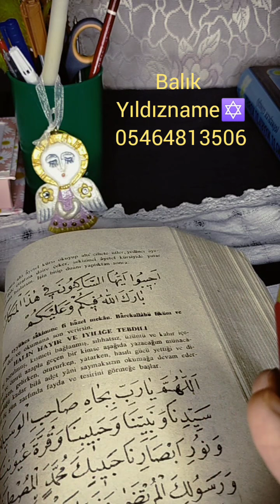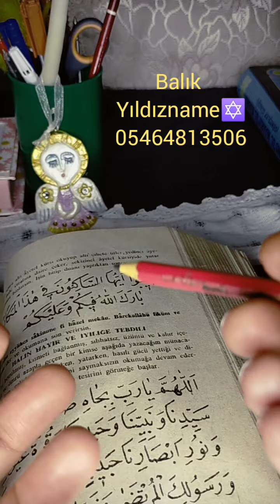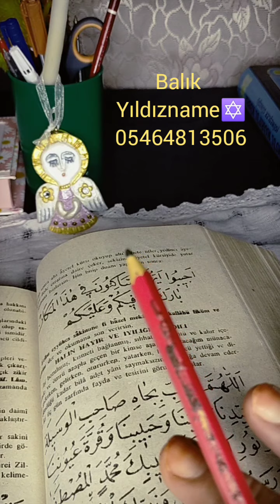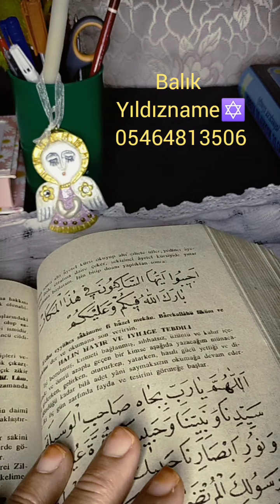BALIK HAFTALIK YILDIZNAME ✡️ (30 HAZİRAN/6 TEMMUZ) Perşembe; Jupiter günü yıldızname #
Zikir; ya Habir (812)